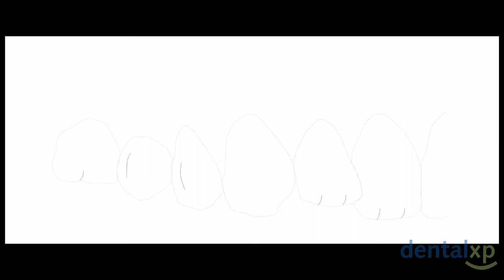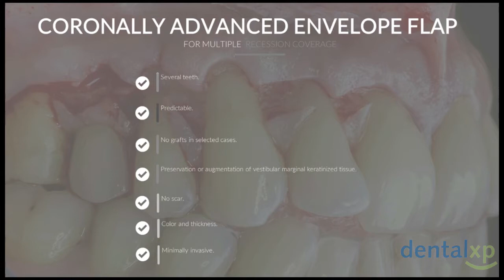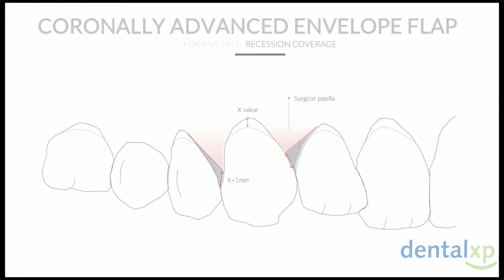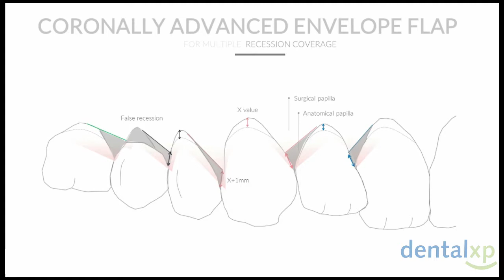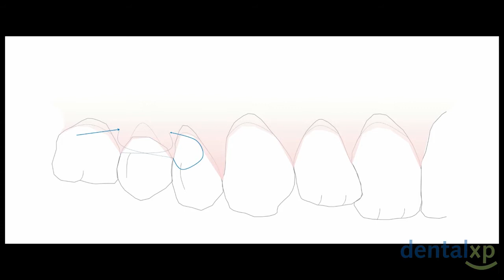Coronally Advanced Envelope Flap A Step by Step Video